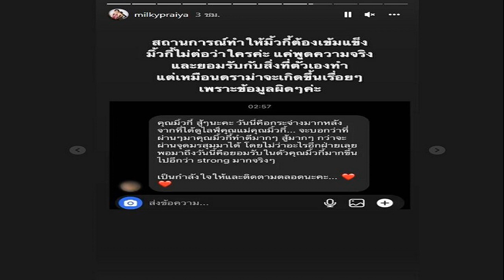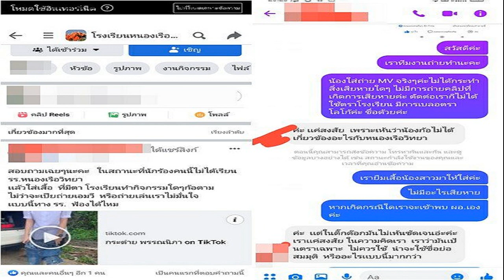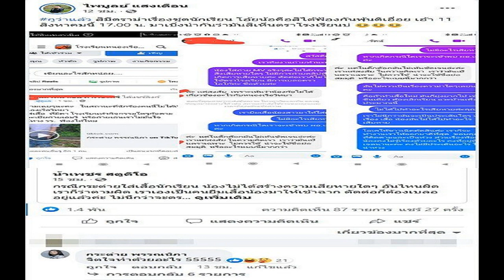'มิ้วกี้' เคลื่อนไหว! สงสารแม่ ลูกมาก สถานการณ์ทำให้เข้มแข็ง หลัง'แดนนี่'ปีนบ้าน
‘มิ้วกี้’ เคลื่อนไหว! สงสารแม่-ลูกมาก สถานการณ์ทำให้เข้มแข็ง หลัง’แดนนี่’ปีนบ้าน แม่ออกมาไลฟ์สดทั้งน้ำตา เจอเหตุการณ์แบบนี้
ทำเอาแฟนคลับหลายคนตกอกตกใจ เมื่อช่วงเช้าวันที่ 8 ส.ค. คุณแม่ของ “มิ้วกี้ ไปรยา” ออกมาไลฟ์สดพร้อมหลานชาย น้องกาเนส เป็นการเปิดใจทั้งน้ำตา เล่าถึง แดนนี่ ดานิเอล เบล็สซิ่ง ปีนเข้าบ้าน โดยพูดจาไม่ดี และควบคุมอารมณ์ตัวเองไม่ได้ ที่สำคัญยังถ่ายคลิปคุณแม่ตอนเสียงดังด้วย
คุณแม่ของมิ้วกี้ เผยในไลฟ์ว่า สาเหตุที่ออกมาไลฟ์ เพราะมีปากเสียงกัน เขาเสียมารยาทมาก โดยเอาโทรศัพท์ขึ้นมาอัดคลิปตอนที่คุณแม่เสียงดังใส่เขา ทำให้คุณแม่ต้องออกมาพูด ยืนยันคนทางบ้านไม่ได้ปิดกั้นไม่ให้เจอน้องกาเนส เขาอยากมาเมื่อไรก็มาได้ บางทีเขาอยู่ออฟฟิศ แต่ก็ไม่มา บางครั้งแม่ไม่รับสาย เพราะเขาเป็นแบบนี้ ชอบพูดจาไม่ดีใส่แม่ แต่เราก็ไม่ซีเรียส เพราะเขาควบคุมอารมณ์ตัวเองไม่ได้
คุณแม่มิ้วกี้ เผยอีกว่า ครั้งนี้มีปากเสียงกัน เพราะน้องกาเนสไม่สบาย แล้วเขามารับไปโรงเรียน คุณแม่ก็อาบน้ำ เมื่อคืนไม่ค่อยได้นอน เพราะดูแลน้อง เขาเหมือนคุมอารมณ์ไม่ได้ เขาโทรๆ มา แล้วก็กดกริ่งไม่หยุด ทุกคนมองเหมือนเขาสุภาพ แต่จริงๆ เวลาอยู่ในบ้านควบคุมอารมณ์ไม่ได้เลย คุณแม่ไม่ได้อยากทำร้ายใคร แต่เขามาถ่ายคลิปตอนคุณแม่เสียงดังก่อน พอคุณแม่เห็นก็กำลังจะลงมาเปิดประตู คือ อยู่ชั้น 3 โดยแม่เดินขึ้นมาข้างบนเพื่อหยิบกุญแจออกไปเปิด เท่านั้นแหละเขาไม่รอเลย เขาปีนบ้านเลย แล้วแม่อยู่กับน้อง 2 คน ทำให้ตกใจ เลยบอกแดนนี่ทำไมต้องปีนบ้าน คนอื่นเขาเห็นก็ต้องทำตามได้สิ
“เขาดื่มตลอด เรื่องนี้ไม่เคยว่า เพราะเรื่องของใครของมัน แต่กับน้องเราขอดูแลเองดีกว่า เพราะน้อง 5 ขวบเอง แม่เลี้ยงเขามาแม้ไม่ใช่ลูก แต่ยิ่งกว่าลูก อีกทั้งเขาไม่ควรหันมาว่าแม่ เขาโวยวายทำไมไม่พาน้องไปหาหมอ อยากจะบอกแดนนี่ ถ้าน้องรอแดนนี่น้องก็ตายไปแล้ว ไม่ใช่อารมณ์อยากมาก็มา หายก็หายไปเลย”